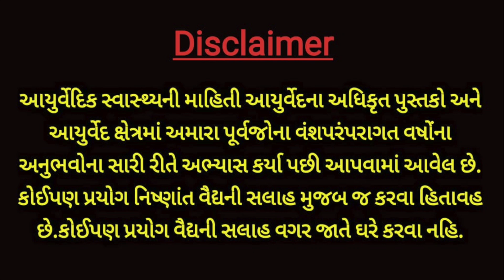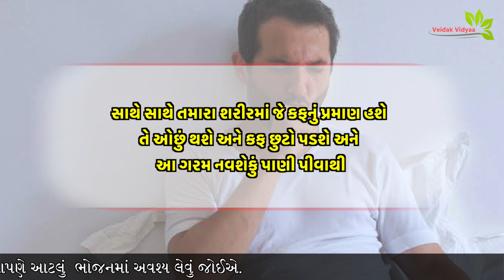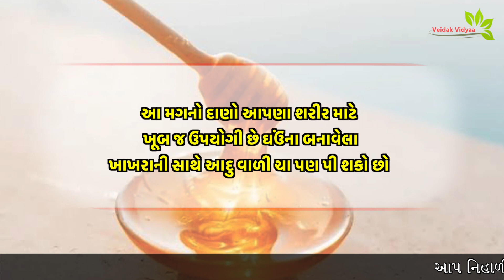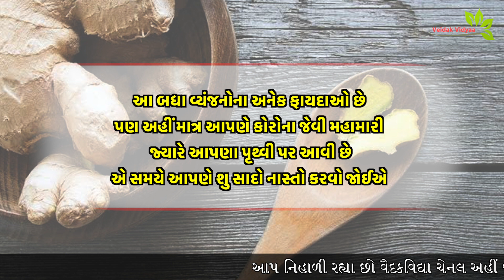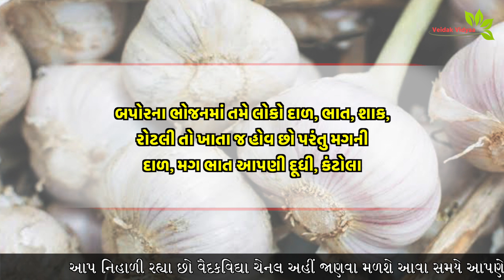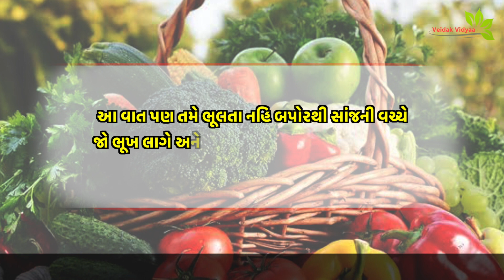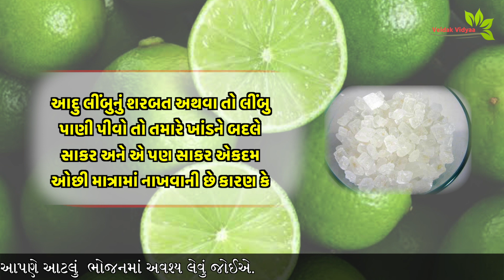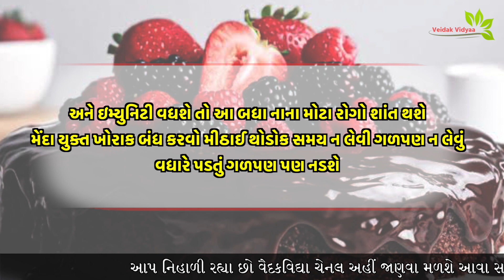કોરોના વધતો જાય એ પહેલાં સવારે-બપોરે-સાંજે આ પ્રકારનો ખોરાક ખાવાનો શરૂ કરી દેજો - Diet plan || 1